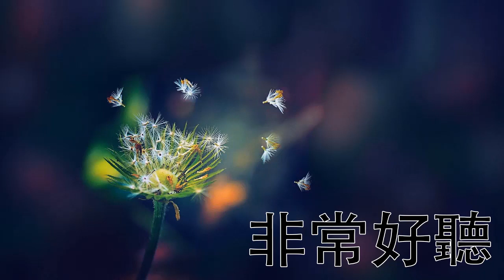非常好聽👍2小時【放松心情的钢琴曲】早上最適合聽的輕音樂放鬆解壓 - 美妙的音樂 -純鋼琴輕音樂 - 輕音樂 睡覺 -放鬆音-Relaxing Piano★42